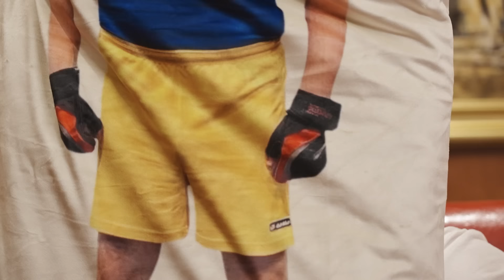Что СБУ сделала с Кадыровым, смерть Путина, Третья мировая, проблемы в Китае – аналитик Демченко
Покушения на Путина, за что Китай обиделся на Украину, Маска признали наркоманом, когда Китай нападет на Тайвань и как это отразится на Украине, как путинские кошельки Абрамович и Фридман опять разбогатели, кто возглавляет башни Кремля и как они между собой грызутся. Смотрите интервью Алексея Гомона с аналитиком-международником Александром Демченко.

Перевод в евро можно сделать здесь:
HORDON DMYTRO
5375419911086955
Swift code: UNJSUAUKXXX
Kyiv, Ukraine

00:00 начало
00:22 о тайной встрече по поводу "мирных переговоров" с Россией
03:36 почему Саудовская Аравия очень хочет провести у себя саммит по Украине
04:05 "Большинство часть Глобального Юга подстроятся под победителя в этой войне"
04:48 "Владимир Владимирович, вы должны подписать документ о капитуляции"
05:27 "Если Украину поддержат эти три страны, можно на что-то надеяться"
05:39 за что Китай обиделся на Украину
08:53 как узнать все и сразу? Есть один способ
09:29 "Его ликвидируют – вопрос лишь, как именно" О покушениях на Путина
12:20 "Он всем обрыд и его прикончили" Почему русского царя прибили табакеркой
13:16 "Первые концлагеря и террор устроил Ленин, а не Сталин"
14:09 "После Путина будет еще хуже"
14:52 "Чтобы переформатировать Россию, ее нужно очень сильно ослабить"

15:10 о путинских кошельках, которые, вопреки санкциям, еще больше разбогатели
17:03 почему санкции не работают и кто помогает РФ их обходить
17:50 "Именно эта страна помогает российским олигархам спрятать активы"
18:54 как Запад до сих пор помогает России создавать оружие
19:20 "Путин нашел выход" О махинациях Потанина и Фридмана
19:47 Гордон о своей инициативе по закупке дронов на передовую для ВСУ
20:46 "Путину важно сохранить не олигархов, а силовиков"
21:02 о том, как ближайший соратник Путина создавал СССР и мародерил в России
22:36 "Семья Ельцина сильно подставила Ходорковского"
23:32 "Путину важна не идеология, а бабки"
24:09 кто какие башни возглавляет в Кремле
25:56 "Ключевая задача Путина – усилить силовиков, чтобы они его не взорвали"

26:40 о предложении Кадырова обменять украинских военнопленных на снятие со своих кобыл санкций
27:45 "Сердце Кадырова не выдержало" Как СБУ развела Кадырова
30:36 Как узнать все и сразу? Есть один способ
31:11 "Это подготовка к горячей фазе Третьей мировой" О выборах на Тайване
32:07 "Это тайваньский Янукович" О двух главных партиях на Тайване
32:42 об обещании Цзиньпина, которое он должен выполнить до 2027 года
33:30 "Си готовит блицкриг по захвату Тайваня"
34:20 "Если Китай захватит Тайвань, будет контролировать мировую экономику"
34:43 "Тайвань посмотрел на Украину и понял: сделает так же – останется ни с чем"

35:57 о серьезных проблемах внутри Китая
36:16 "Си – главный бенефициар войны России против Украины"
36:51 "После этого Россия начнет новое нападение на Украину"
37:29 "Война Китая с Тайванем будет, она сильно ударит по Украине"
37:54 "Война против Израиля инспирирована Ираном, Китаем и Россией"
39:01 "Это единственная гарантия безопасности для Украины"
39:57 об информации СМИ, что Илон Маск – законченный наркоман
42:45 "Зачем Маску убыточный "Твиттер"? Помочь своему другу Трампу"
43:18 как владелец московского клуба "Мутабор", где был скандал с "голой" вечеринкой, замаливал грехи